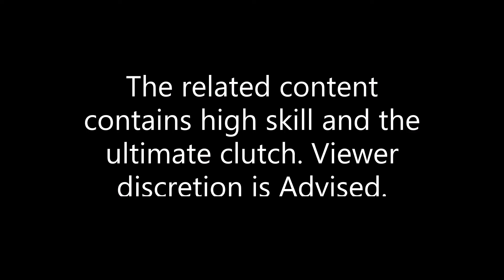Nejen the GOAT